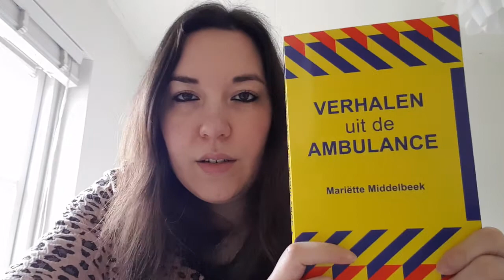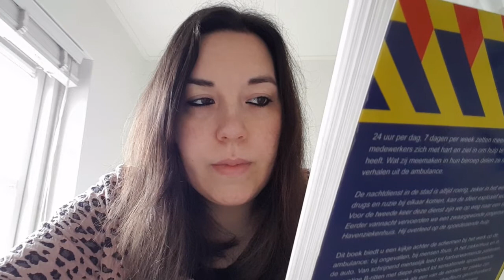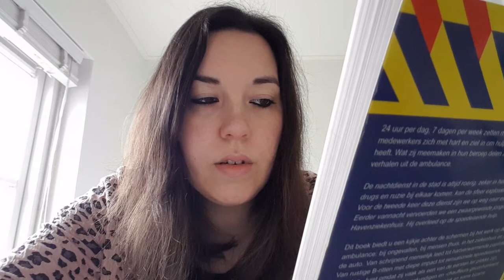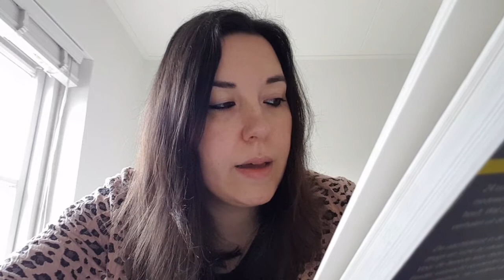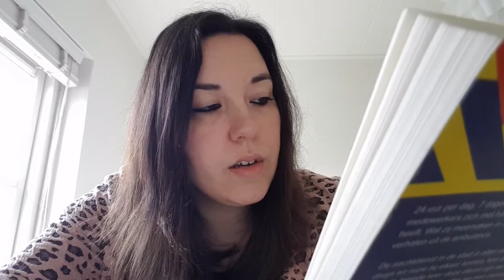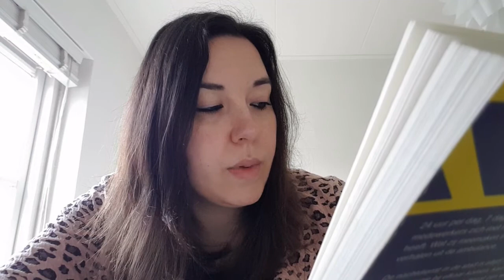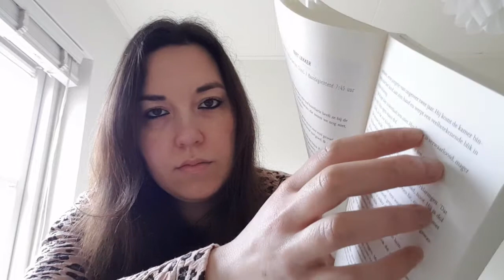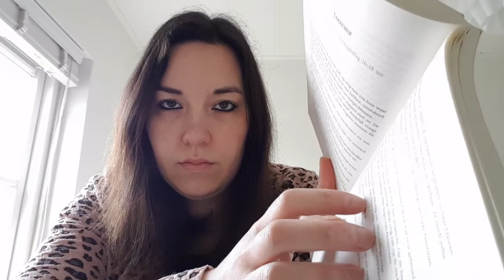Dutch ASMR - ASMR Nederlands (whispering - page turning sounds - tapping - scratching)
Dutch ASMR - ASMR Nederlands (whispering - page turning sounds - tapping - scratching). In this ASMR video, I'm whispered reading you in Dutch (Nederlands). I'm reading you from the book: "'Verhalen uit de ambulance'' (real life paramedic stories). You'll also hear some tapping, scratching and page turning sounds. Hope you'll find this video interesting and relaxing.

Have a great day or a good night of sleep.

Lots of tinglelove,

Anne